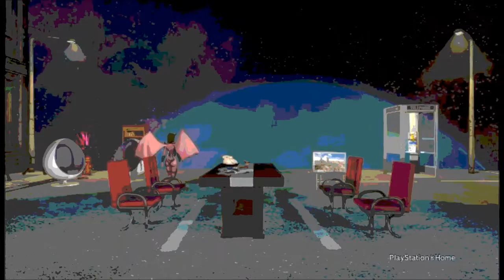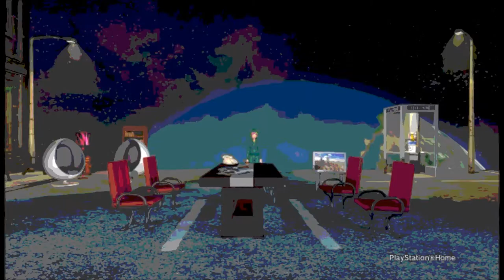DJ Manomen - The Only One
MsManomen presents The Only One